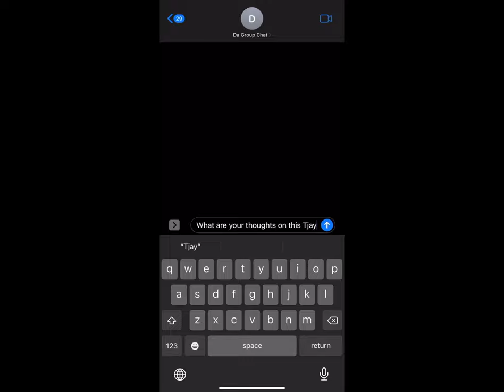Lil T Jay vs A Boogie HBTL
What are your thoughts on Lil T Jay's remix on 50 Cent's hit record, "Many Men" implicating A-boogie and HBTL as potential suspects in his shooting? Do you think that Don Q's response was a wise decision? Let me know your thoughts on this recent rap feud. This is the Group Chat Series!